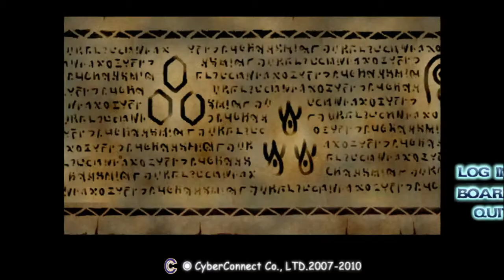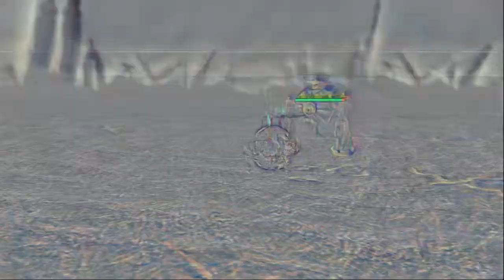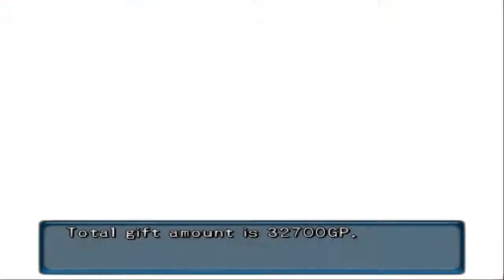Let's Play .hack//INFECTION #7 | Halloween Special #7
Part 7 of the .hack//INFECTION LP series, and part 7 of the Halloween Special 2017 series.

We're pretty much an errand boy in this one.
".hack//INFECTION (.hack//感染拡大Vol.1) (Japanese title: Infection Expansion) is the first of the four-part video game series that launched the .hack franchise."

Stay updated!